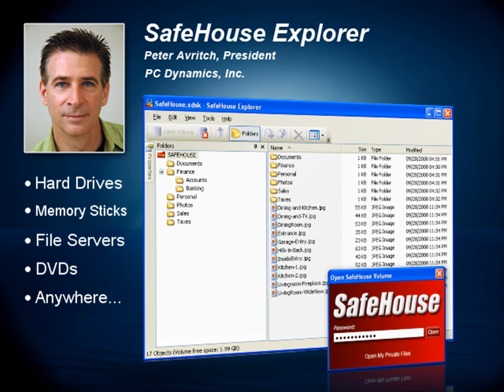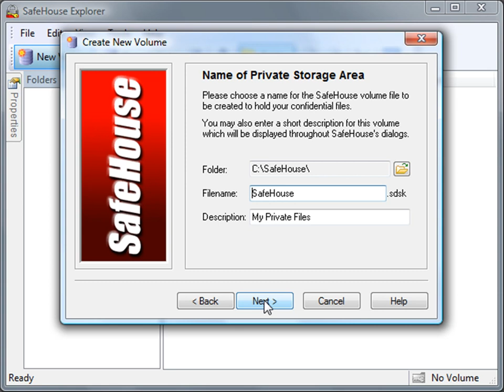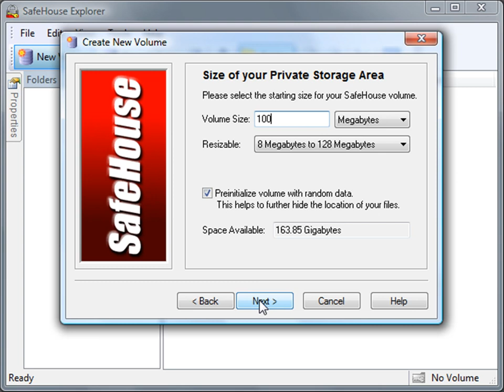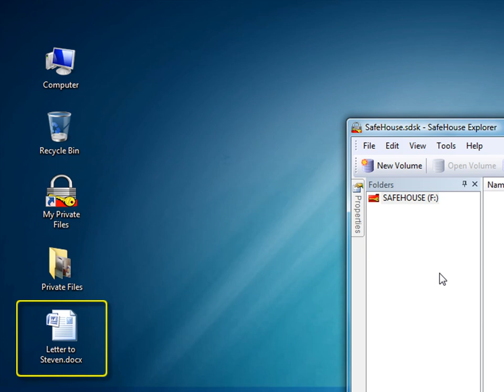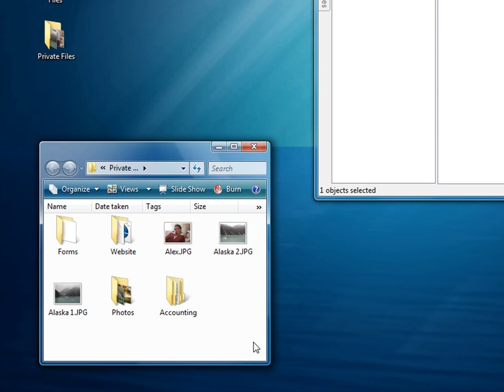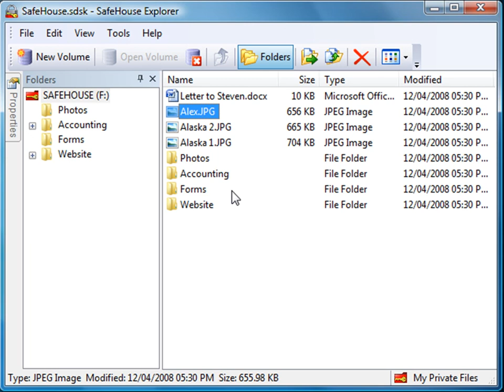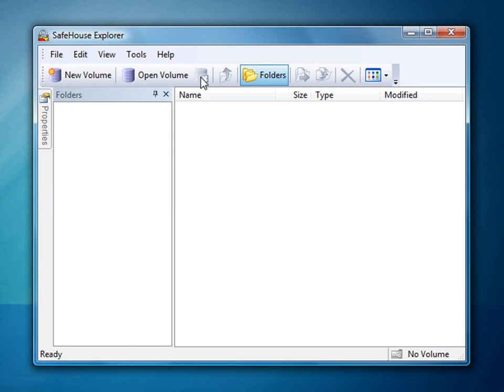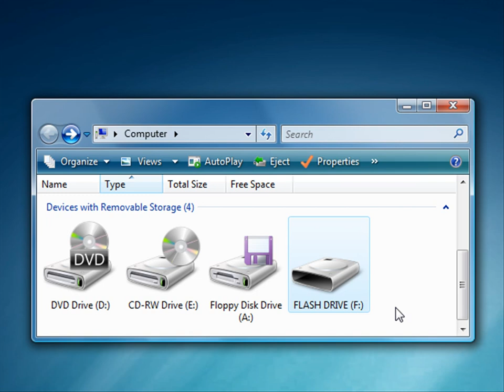Learn to Use Free File Security Encryption Software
Hide those incriminating photos and videos. Protect secret documents. Make files and folders invisible until you enter your password. SafeHouse is fast, trusted and free encryption software for hard disks and USB Flash drives.